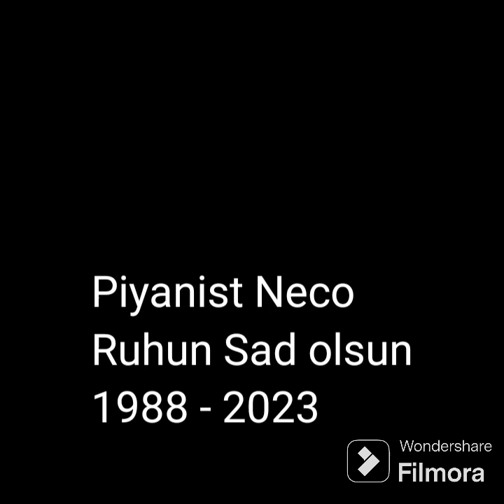Yaralıyım Yaralı Oldum Bahtı Karalı - Piyanist Neco - Müthis Yorum 🔥🔥🔥 Mekanı cennet olsun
Piyanist Neco Anisina. Mekani cennet olsun.